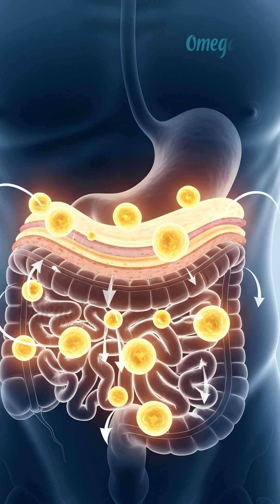What Beer Really Does to Your Body: Belly Fat, Liver Damage & More | Dr. Mohana Vamsy Explains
Beer is often considered a mild, harmless social drink  but its impact on the body can be much deeper. In this video, Dr. Mohana Vamsy explains how beer leads to the classic beer belly, why it increases dangerous visceral fat, and how it affects your liver, heart, hormones, sleep, and metabolism.

Beer slows down fat-burning, stresses liver cells, alters appetite signals, and encourages fat storage around the stomach. Beyond belly fat, regular beer consumption can lead to fatty liver, dehydration, sleep disruption, increased blood pressure, and long-term metabolic issues.

If beer is part of your weekly routine — whether daily or only on weekends — understanding these risks helps you make healthier lifestyle choices.